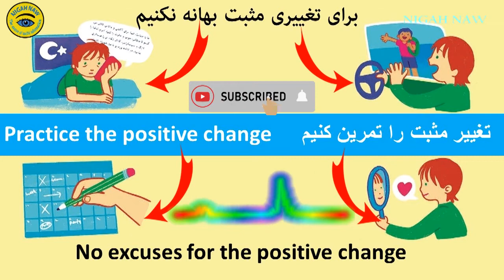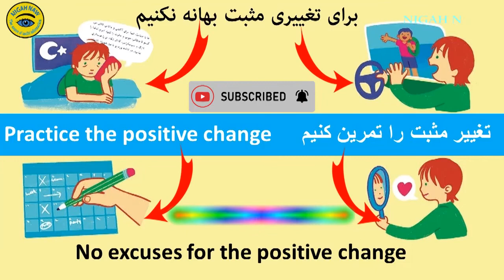برای تغییری مثبت بهانه نکنیم